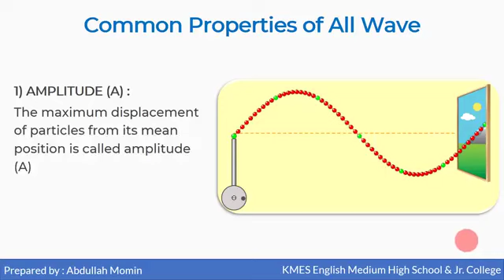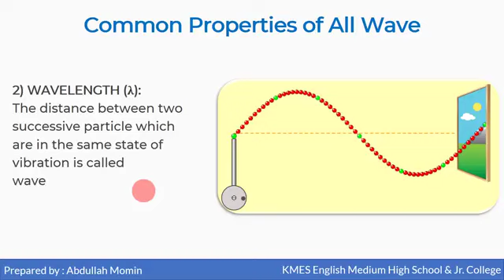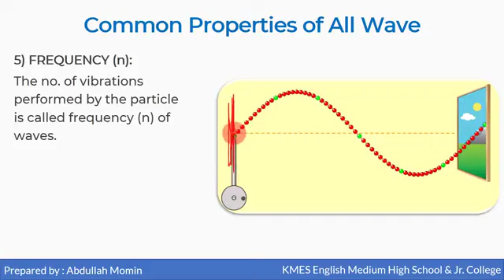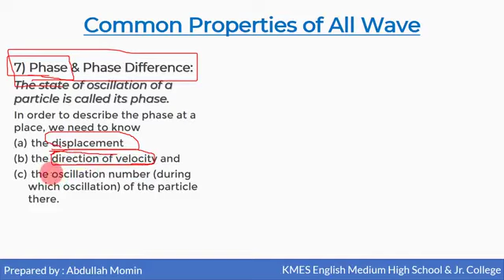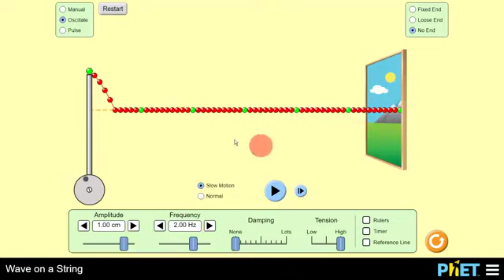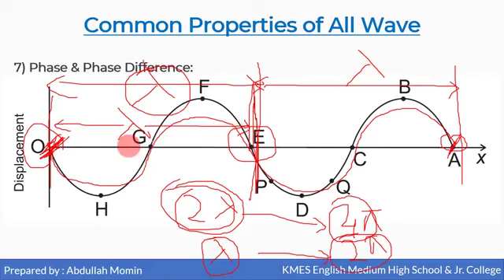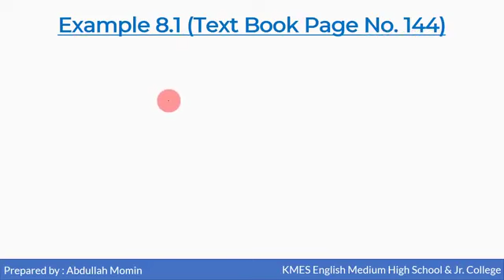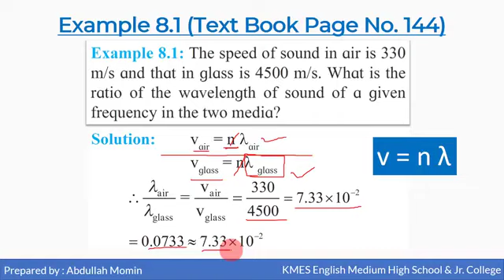Physics_Class 11_Sound_Lecture 2